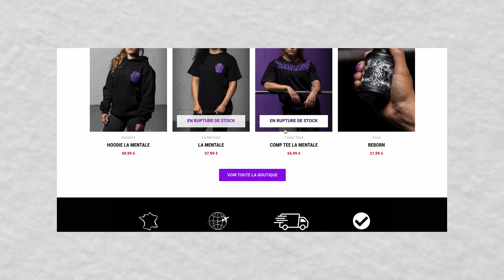JE VAIS AUX CHAMPIONNATS DU MONDE ?? Je vous dis tout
Les amis nouvelle vidéo YouTube dans laquelle je vous parle face car pour vous faire un petit débrief de ce qui s'est passé pour moi cette année depuis janvier et quelle est la suite ?
comme je l'explique je ne vais pas aux championnats du monde junior cette année, je suis davantage challengé et motivé à aller au charbon pour décrocher ma place l'année prochaine !
alors quelle est la suite pour moi ? sûrement les championnats d'Europe junior mi octobre à Budapest, j'aurais la réponse mi aout en attendant mon envie et ma rigueur ne change pas ! comme je le dis je suis fan du processus et la compétition n'est que le résultat de mes efforts !
cet été je vais faire des vlogs sur ma prépa prochaine échéance :
france open en septembre ou championnats d'Europe junior mi octobre ? je ne sais pas encore je vous dirais tout durant ces vlogs !

merci encore pour le soutien concernant ma marque je suis fier de l'évolution et j'essaye vraiment de vous transmettre au mieux mes valeurs à travers cette marque et vos retours et votre soutien est énorme et pour ça je vous remercie ❤️

grosses réductions en ce moment chez Myprotein avec mon code BRUTUS

10% de réductions aussi chez Gymshark code BRUTUS 🔥